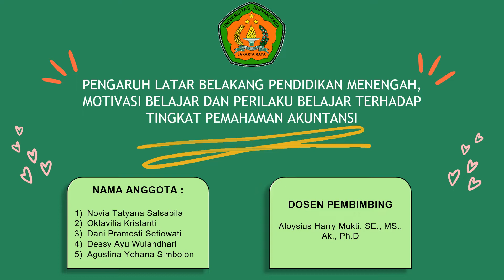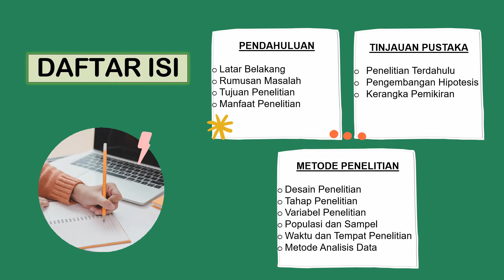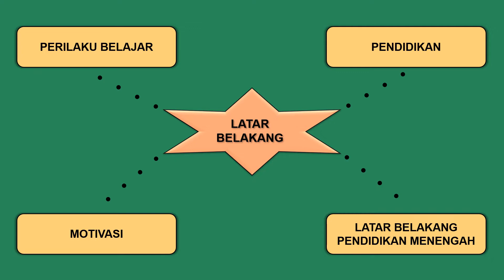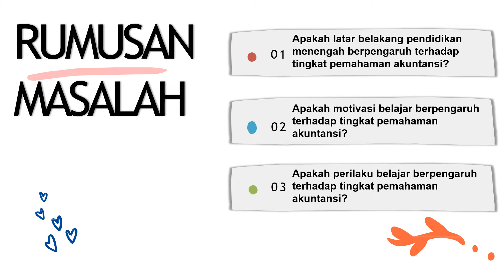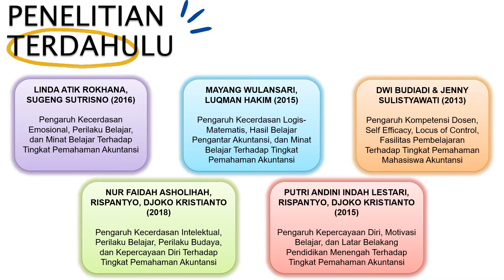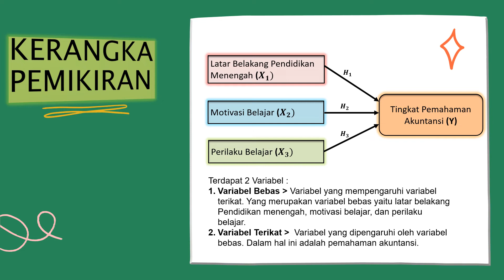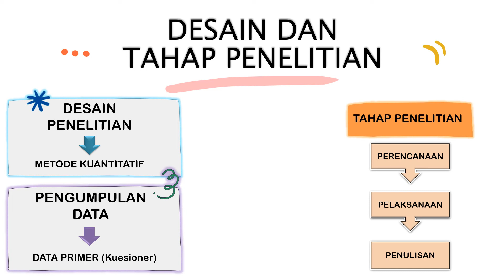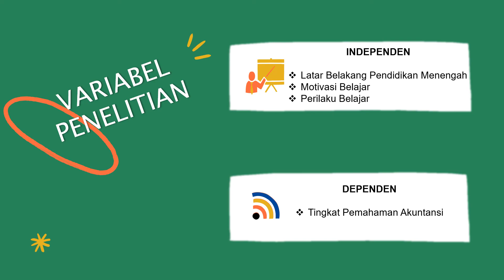PENGARUH LATAR BELAKANG PENDIDIKAN MENENGAH, MOTIVASI BELAJAR DAN PERILAKU BELAJAR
PENGARUH LATAR BELAKANG PENDIDIKAN MENENGAH, MOTIVASI BELAJAR DAN PERILAKU BELAJAR TERHADAP TINGKAT PEMAHAMAN AKUNTANSI